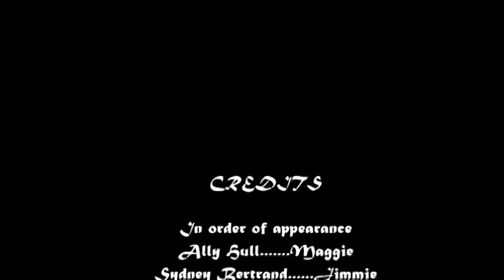Maggie A Girl of the Streets Trailer